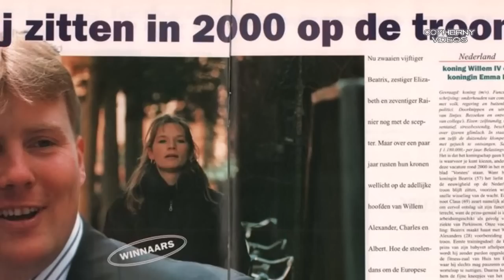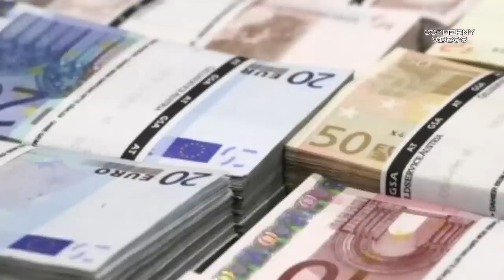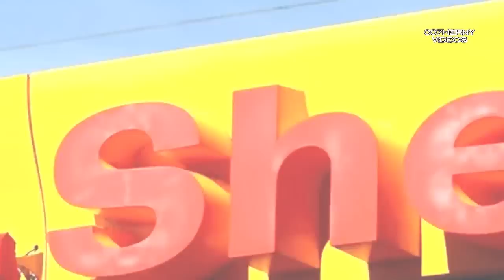LA AZAFATA QUE CASI LE QUITA EL MARIDO A MAXIMA DE HOLANDA